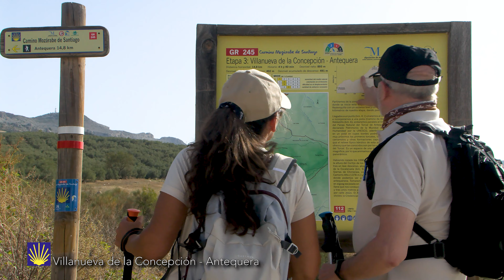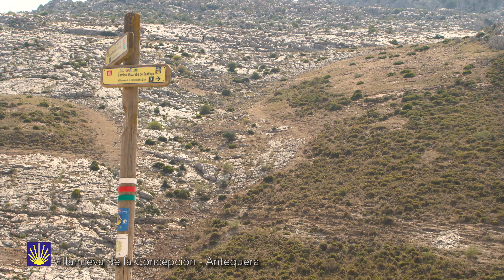Long distance Mozarabic Way of St James. GR 245. Stage 03. Villanueva de la Concepción - Antequera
Video of the third stage of the Mozarabic Way of St James (GR 245) made by the Malaga County Council